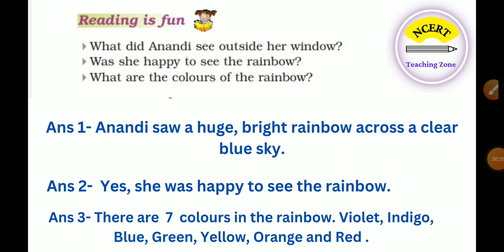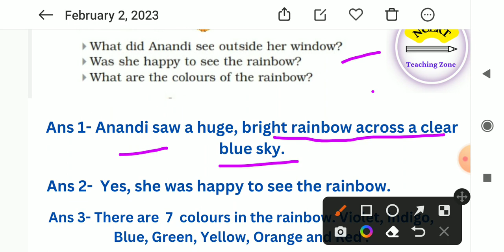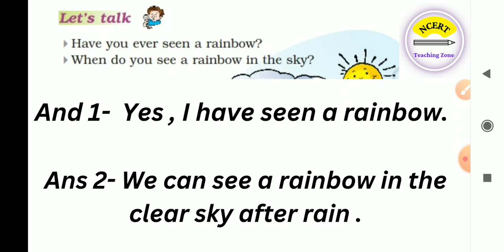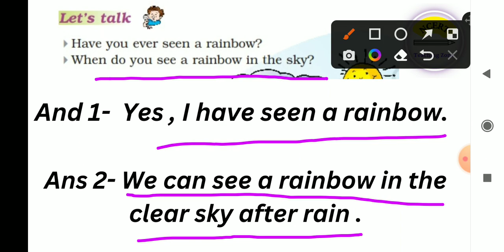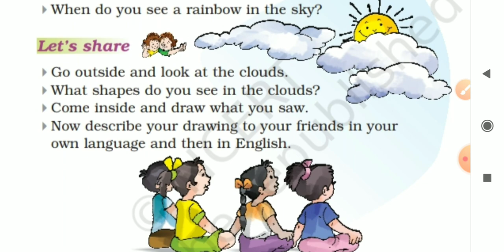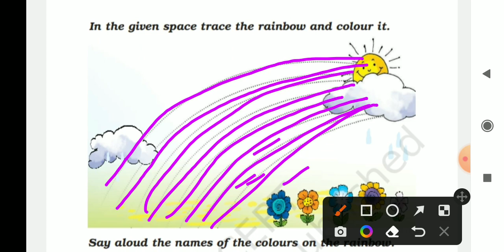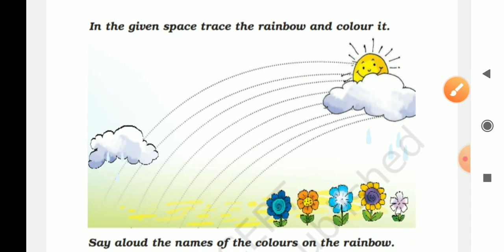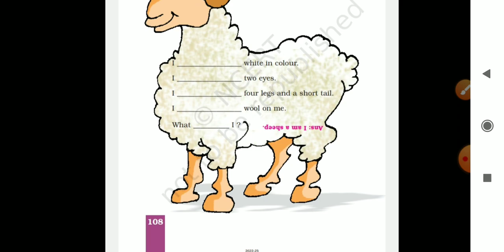Anandi's Rainbow / Class -1 / NCERT English/ questions/Answers / worksheet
English marigold

class 1